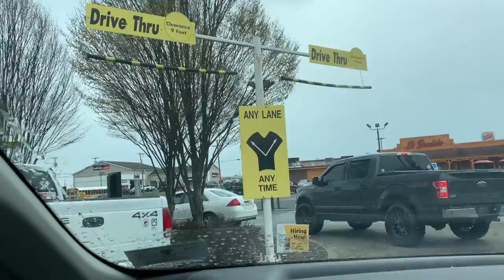FOLLOW UP CHECK UP KO | BUMILI NG TREAT BAG PARA SA PARTY NG MGA BATA SA SCHOOL | angelynsVLOGS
FILMED: APRIL 13, 2022 ( VLOG # 126)

NAG ENJOY AKO SA AKING MUNTING GALA😊

ITO ANG AKING BUHAY DITO SA AMERICA!